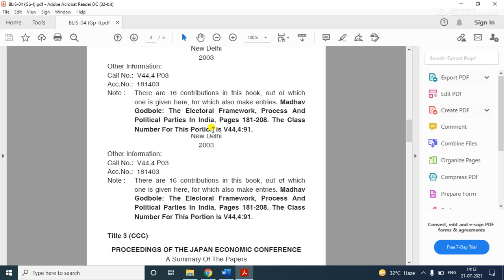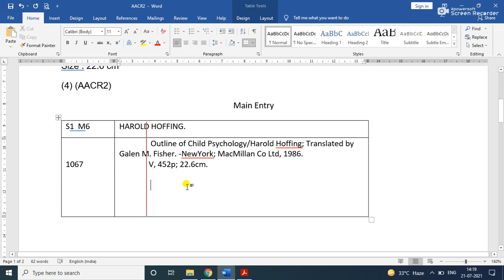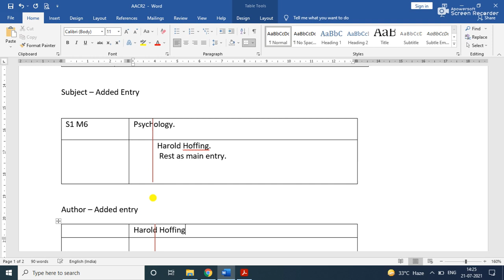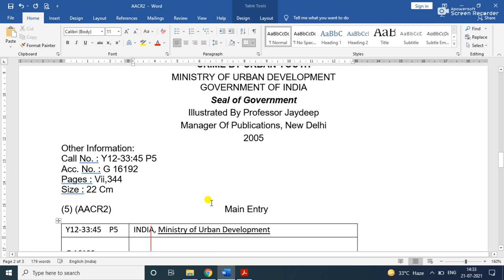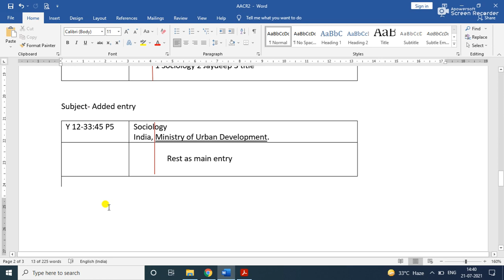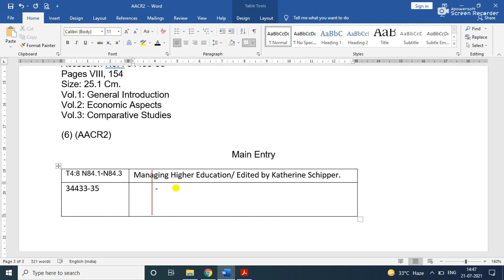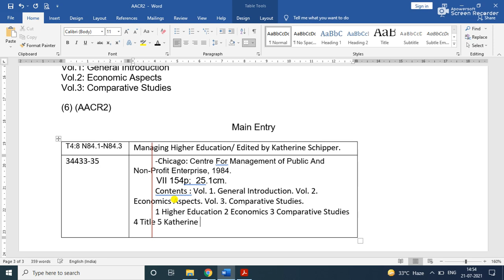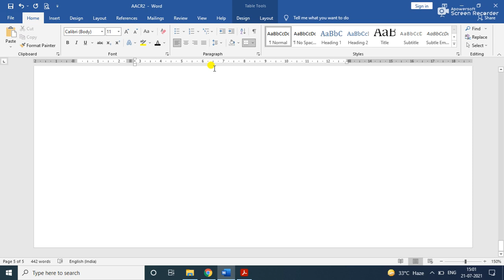vmou BLIS 04 Dec 2019 (Group - I) Section B Solution